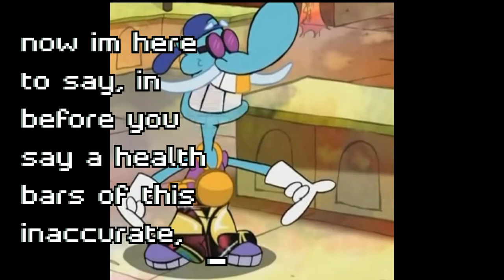USUCK - Lil Mung Daal (Lyric Video)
0:00 hook
0:33 verse
1:11 hook 2